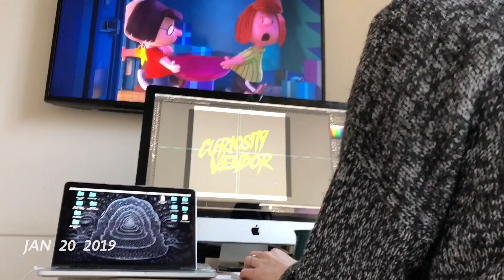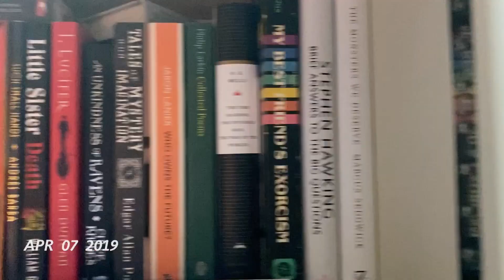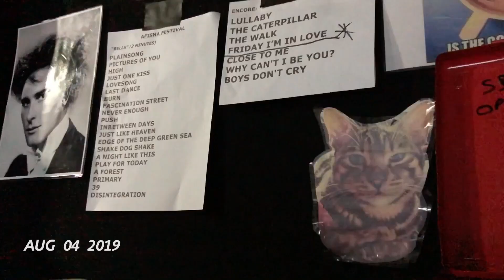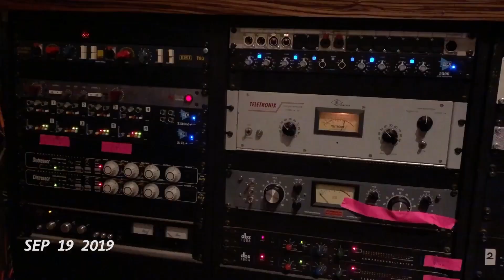2019: 1 Second Everyday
1 second a day 2019